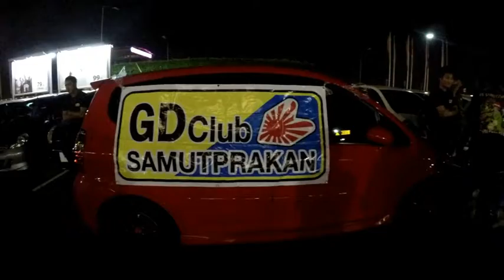GD Meeting IKEA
SAI CHIll
PHOTO CHIll RACING